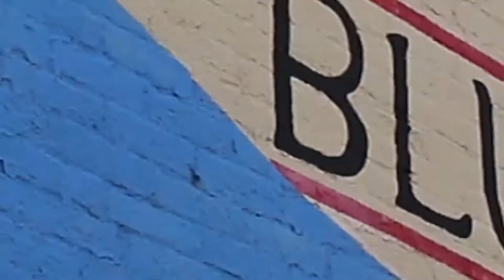ROAD TO COLORADO - A STATE OF MIND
Road trippin' to Rabbit Valley in Colorado. Our adventures along the way!